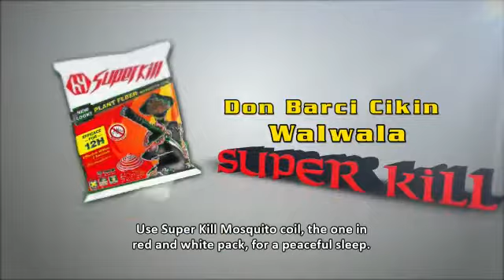The most powerful one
SUPER KILL  comes with a wonderful chemical composition.
It’s been confirmed and wildly accepted all across the globe.
It’s durable and for the fact that it’s an best with no side effects makes it the very best.
We can boast of our efficiency and quality once it’s all about MOSQUITO COIL
Our company also manufactures or almost major competitors in the market,our standard keeps the tab from the chemicals to the fiber and the final packaging.
Our cherished brand has gotten a name to be proud of.
We are always striving for more development to better our standard with research